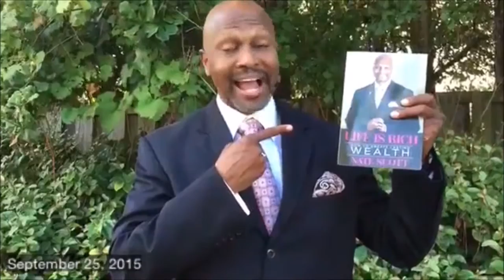SUCCESS STORY: Nate Scott | Life Is Rich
I met Nate Scott in Scottsdale, AZ at an event with my client Sharon Lechter. He was so impressed he wanted to make sure he got this message out to his and my network!